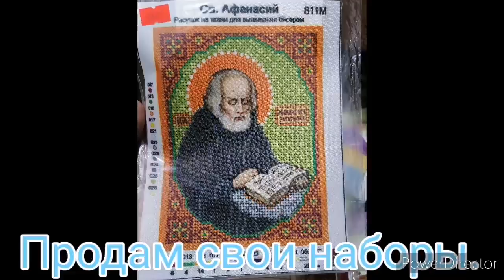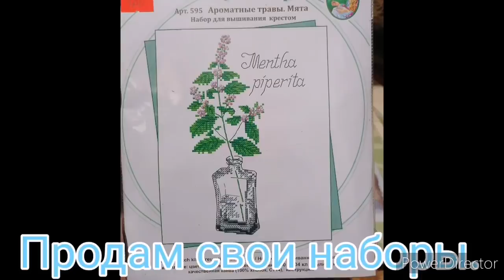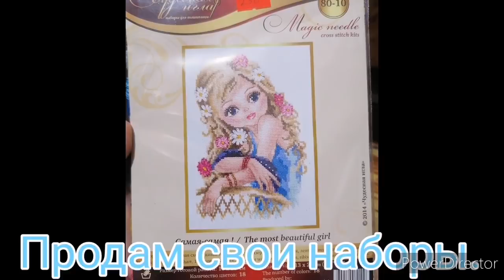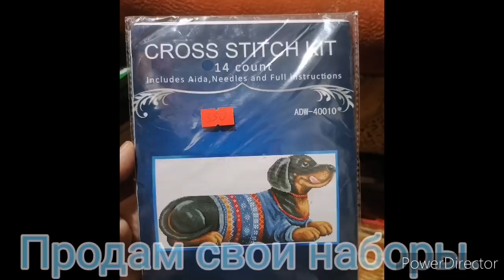Дети лепят фигурки из пластилина. Продаю вышивки.